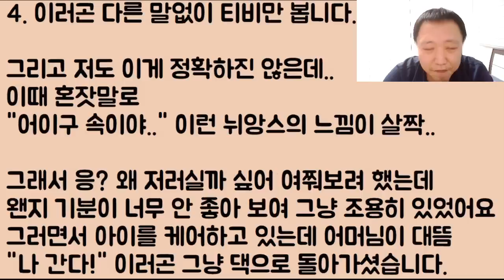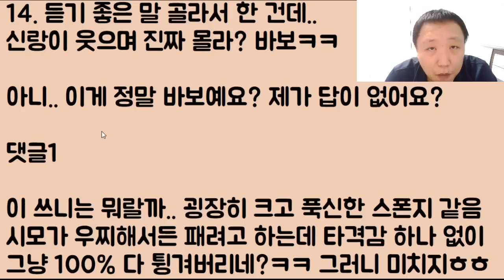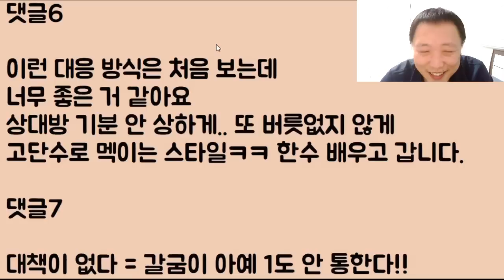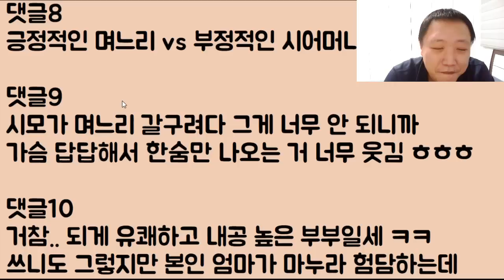[미친ㅋㅋㅋㄴㅋ] 맑은 눈의 넌씨눈 며느리와 고장 난 아들 때문에 가슴 답답해 숨이 넘어가는 시모ㅋㅋㅋㅋㅋ